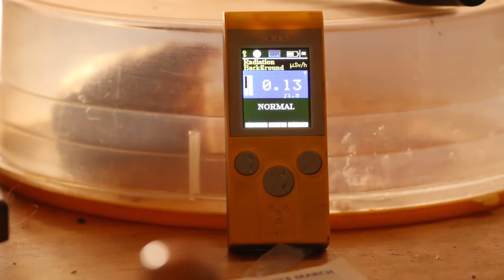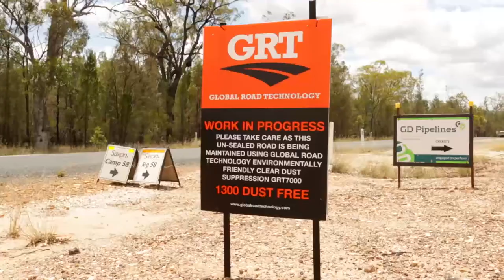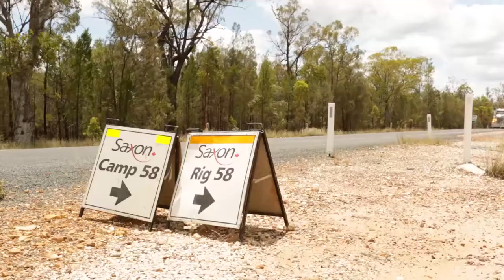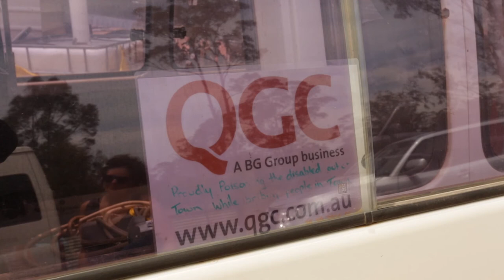Episode 9 − Module 3: Living within limits IV - Phenomenology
In World101x we look at the world using an anthropological lens in order to shed new perspectives on current world issues, from indigeneity to migration and material culture.

This video continues our focus on life within limits by introducing us to some people who live and work the near coal seam gas fields in the Darling Downs region of Queensland, Australia.

Want to know more?